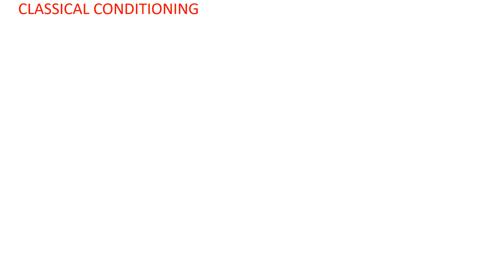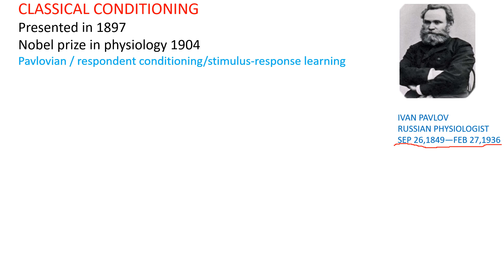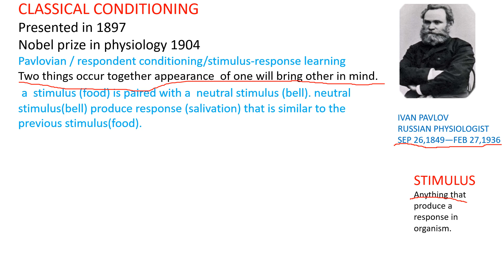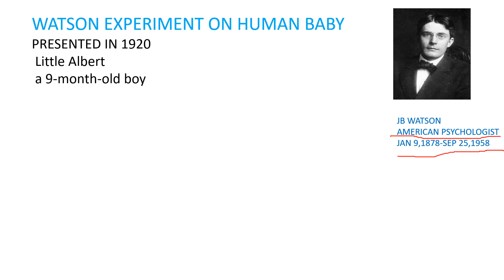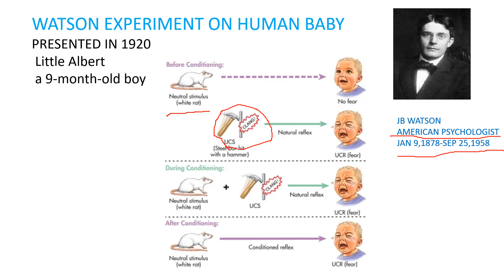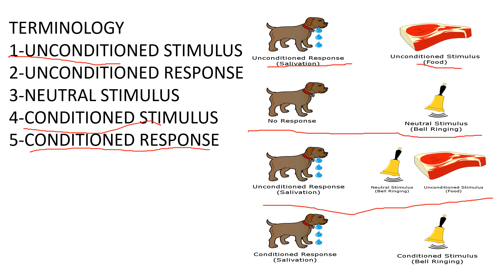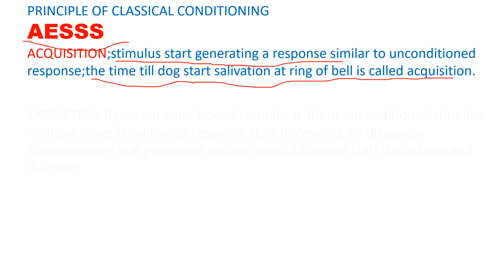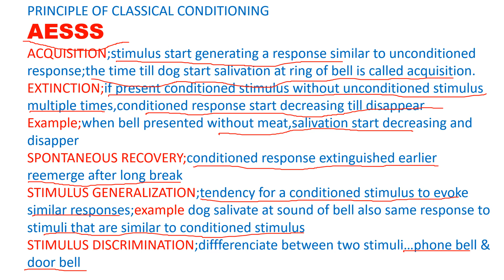Classical Conditioning Theory In Urdu